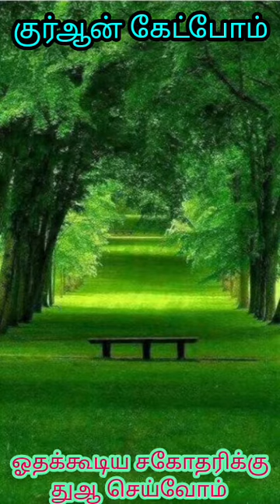குர்ஆன் கேட்போம் (சூரா மர்யம்) (سورة مريم)